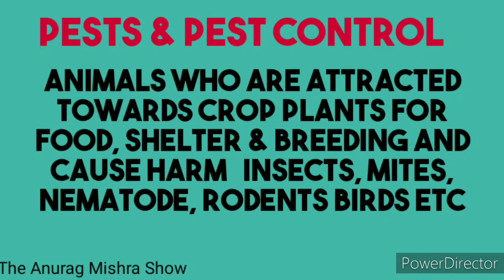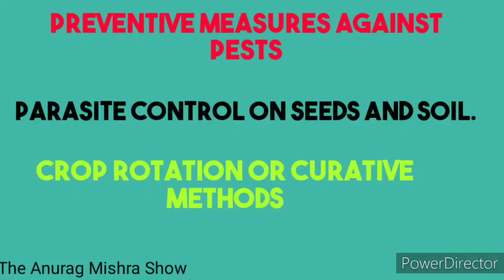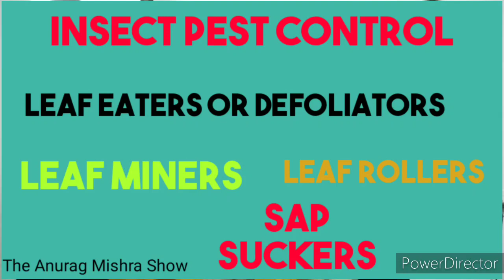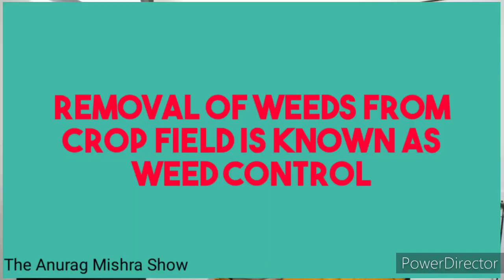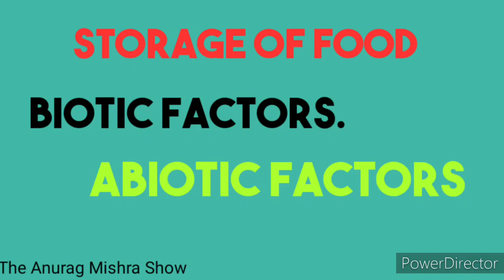Improvement in Food Resources Part 3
Food Protection Management by Anurag Sir